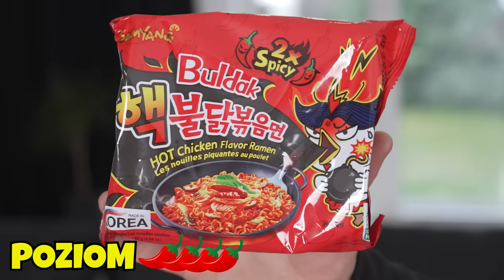ZJEDLIŚMY NAJOSTRZEJSZEGO CHIPSA na ŚWIECIE! 🔥🥵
W dzisiejszym odcinku razem z @rogalik95 i @Farellski zmierzymy się w wyzwaniu ostrości!
Oglądajcie do samego końca, bo jest 🔥🔥🔥